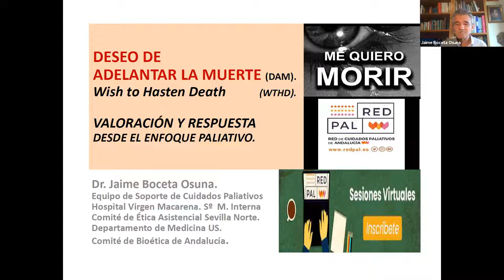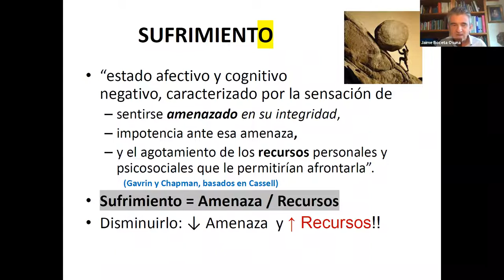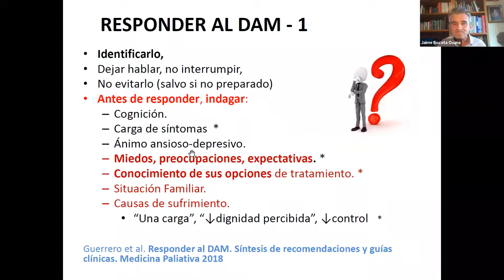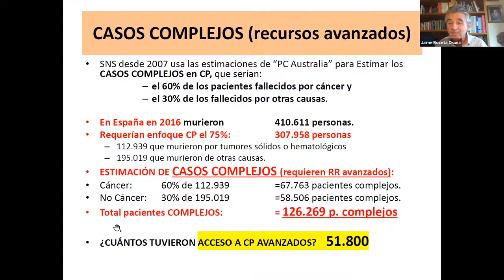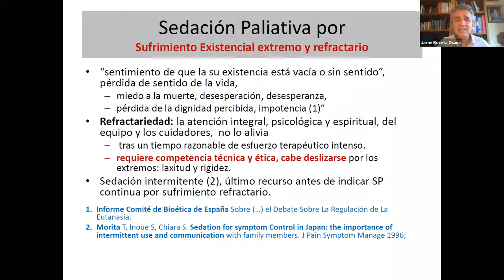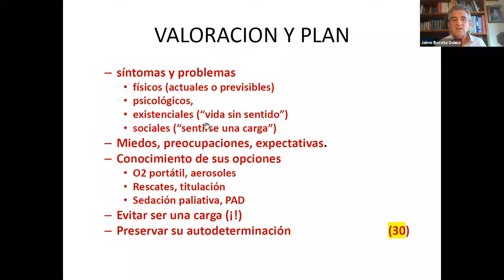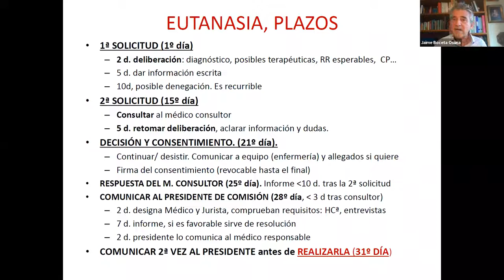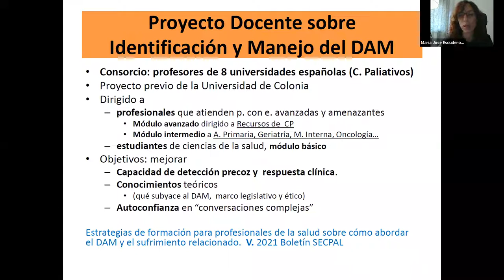Deseo de adelantar la muerte. Valoración y asistencia en cuidados paliativos con Jaime Boceta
Jaime Boceta Osuna, Médico paliativista del Equipo de soporte mixto del Hospital Universitario Virgen Macarena (Sevilla) es el ponente en esta sesión en la que se tiene como objetivos:
   -  Aprender a valorar el deseo de adelantar la muerte como expresión de sufrimiento y las distintas esferas en las que se puede intervenir (enfoque holístico).
-    Aprender a dar respuesta a dicho deseo según los protocolos internacionales.